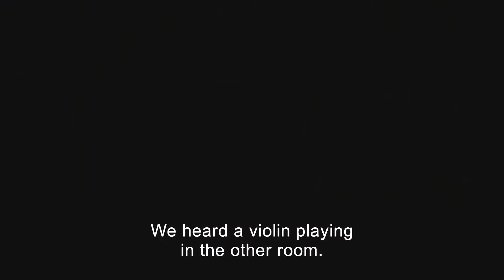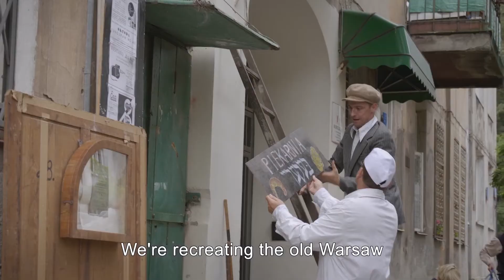Go2Films// Muranow- Official Trailer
MURANOW - OFFICIAL TRAILER

The Muranow neighbourhood in Warsaw was once a flourishing and important center of Jewish life. During World War II the neighbourhood was turned into the Warsaw Ghetto. When the war ended, the neighbourhood was rebuilt with the rubble of its own destruction. Today, thousands of Poles live in the green and spacious Muranow, yet its’ dark past keeps haunting it. Polish residents claim that Jewish ghosts live in the neighbourhood. At night they shake off the dust and ashes that cover them, and wander the streets they once lived in. Other residents think the ghosts are a metaphor for the life, culture, and memories of the Jewish people buried beneath the ground.

Director: Chen Shelach
World Sales: Go2Films
Israel 2021, 70 min